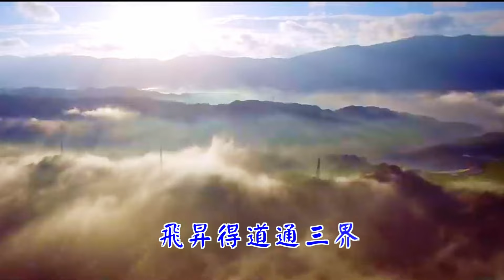玄天上帝『帝爺公』Official MV（感謝五股賀聖宮全體人員及信徒協助拍攝）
第二次修改圓滿完成版『帝爺公』MV在此盛大與大家分享!!
感謝五股【賀聖宮】宮主王美雲女士與宮中各級幹部、義工、團隊全力配合！

【賀聖宮】氣勢宏偉，玄天上帝慈悲莊嚴，歌曲磅礴大氣！這是冰冰姐虔誠為玄天上帝所創作的『帝爺公』主題曲，詞曲、演唱都由冰冰姐一手包辦，實在是了不起！

但冰冰姐謙稱：「這是帝爺公給我的靈感，歌詞在15分鐘內完成，再經過文學博士康素慧的鑑定加分之後，靈感一來，歌曲5分鐘內完成，又有演藝圈眾好友的幫忙，有蔡宜汝、方順吉、台一線、陳思瑋、林宏銘，以及【賀聖宮】團隊一起幫唱，加上黃文龍老師製作的編曲，真是莊嚴熱鬧，MV還有製作人蔡依庭及謝靜怡所扮演的神龜、靈蛇，以及【明華園】子弟兵所扮演的天神，豐富的畫面，希望大家能夠踴躍分享出去！祈玄天上帝護佑疫情消滅、全民健康！」

在這疫情緊繃的時刻，需要大家出一份力量，有分享就有福氣！